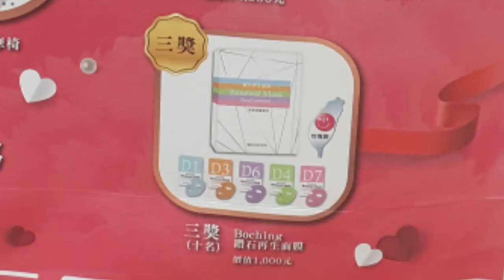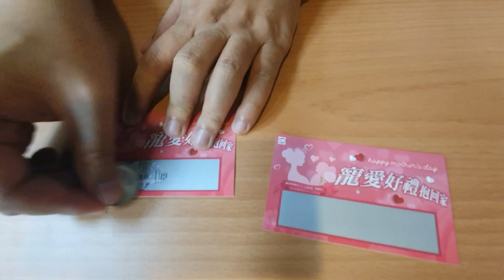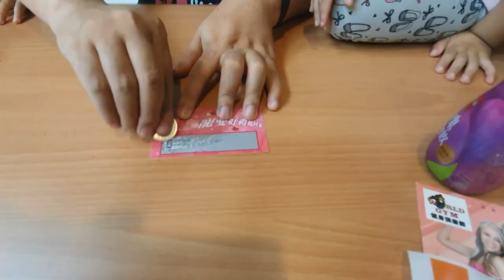開箱 OK 便利商店 寵愛媽咪超值包 有上千獎項等你拿唷!! 母親節 限定 Happy Mother's Day 開箱文 介紹 福袋 刮刮卡 World Gym 宇你分享 SS family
母親節 Happy Mother's Day
OK超商
寵愛媽咪超值包~限量開賣
活動日期：2019/04/25-2019/05/12
每個售價199元，包包都有獎

Pampering Mommy Value Pack~ Limited Sale
Event date: 2019/04/25-2019/05/12
Each price is 199 yuan